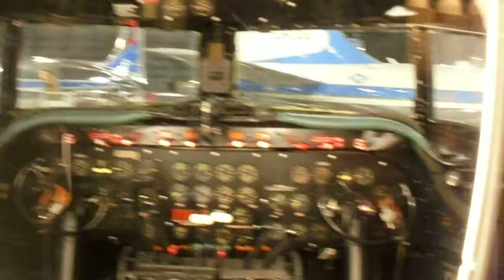Air Force Museum in Dayton Ohio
Teddy Roosevelts AIR FORCE ONE airplane., Very cool. very very cool